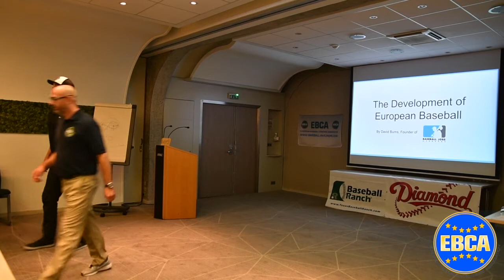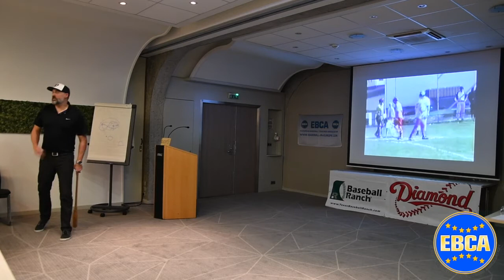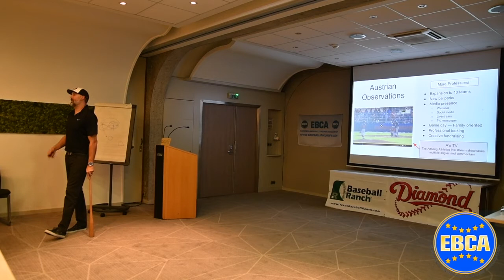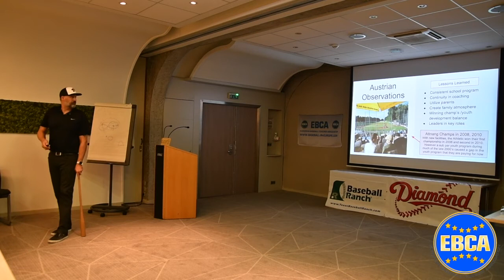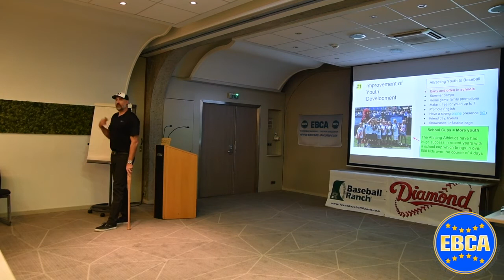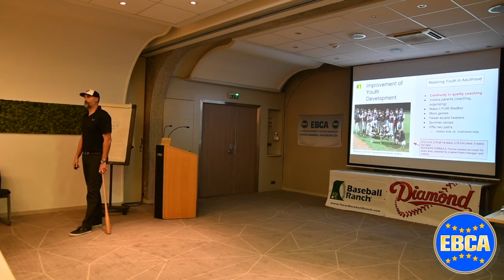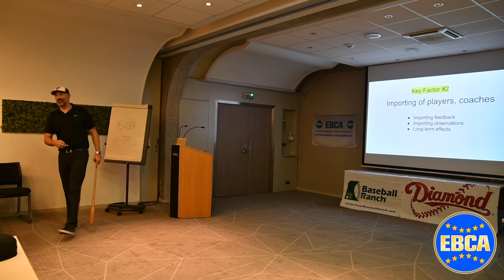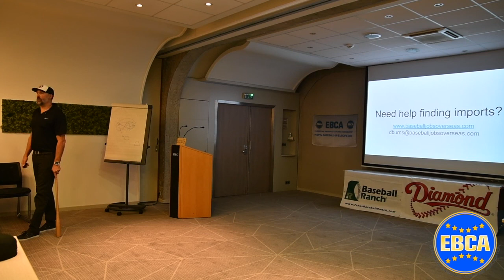David Burns @ EBCA Convention 2018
Speaker: David Burns, Baseball Jobs Overseas
Recorded at the EBCA Convention 2018, Mulhouse (F).
Topic: Development in European Baseball